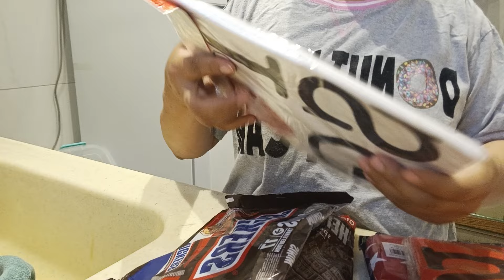Souvenirs from SGthank you so much@Nenethvlog ang